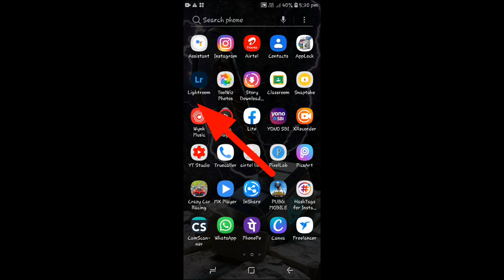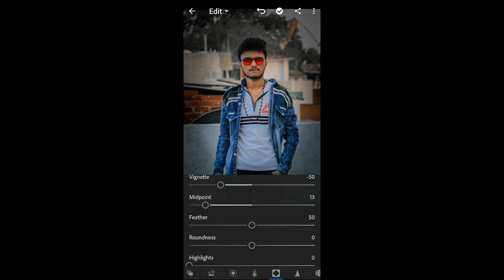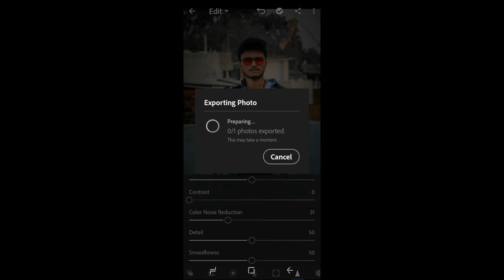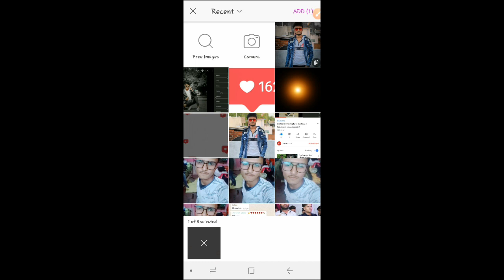Adobe photoshop lightroom PicsArt 3D Instagram Viral Photo Editing Tutorial Steps